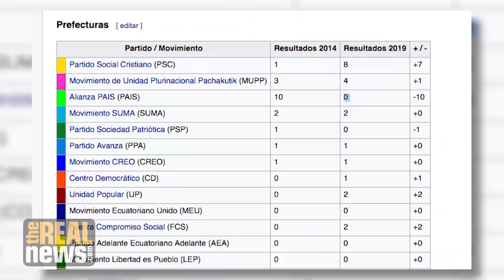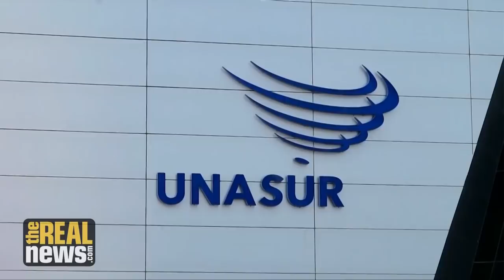Ecuador's Lenin: Talks Progressive, Acts Conservative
Local elections in Ecuador over the weekend show that President Lenin Moreno has condemned his own party to irrelevance, while former President Rafael Correa's new party makes a strong showing